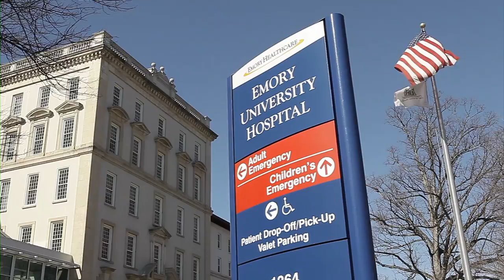Bile Duct Cancer (Cholangiocarcinoma) Treatment with Liver Transplant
The Emory Transplant Center is the only transplant center in Atlanta or the state of Georgia, and one of a few places in the country, performing a novel, life-saving protocol to treat bile duct cancer (cholangiocarcinoma). Cholangiocarcinoma is a lethal and aggressive type of cancer. Traditionally, the disease is treated with resection, surgically removing the tumor, but unfortunately the cancer tends to continue to spread around the bile duct. In the past, patients with non-resectable bile duct cancer had little chance of survival. The new protocol offered at Emory's transplant center combines chemotherapy and radiation with a liver transplant, improving the likelihood of removing the entire source of cancer during surgery.